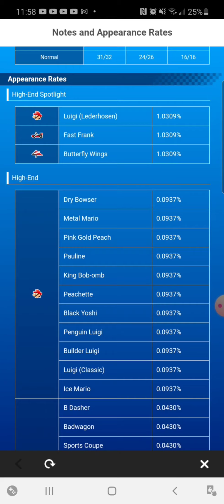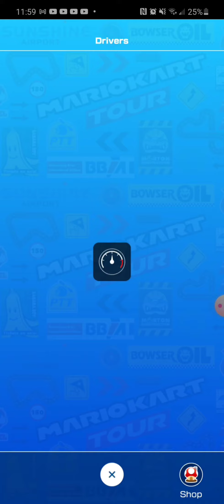Cat tour discussion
I am excited for this tour what about you?